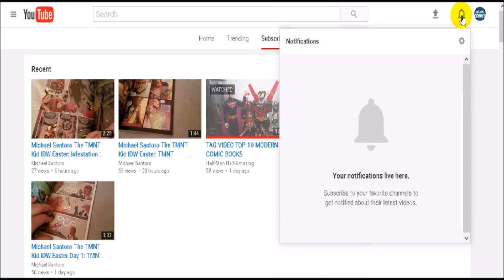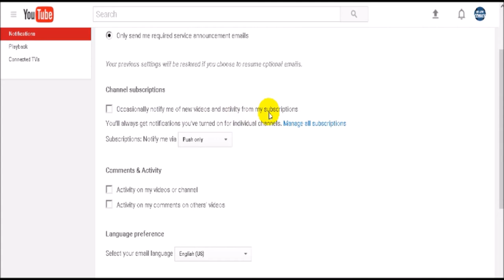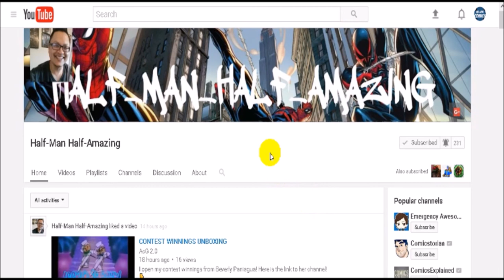How to get notifcations from your favorite youtube channels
- Chris. AKA : barnone11970

A subscriber asked me what were my top 10 videos that I have made that I think people should watch. Here is my top 50 for people wanting to learn from what I know.

LEARN ABOUT THE ACT of 1871. KNOWLEDGE IS POWER.
Here are some more of my videos that will help you after you watch this one.
The 1st is my most recent, I found the actual D.C code that proves the United States IS a corporation. or just google Title 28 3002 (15)
Here are some more that will help below. If you want to learn more, WATCH THEM ALL.

Don't forget to come be a part of our new facebook page where you can teach or learn from others about what is really going on in this world. You are free to post any of your helpful, education, beneficial & truthful videos/comments/information to help others learn more. Come join this new & fast growing community by pasting this . See you there :).

"The WISE MAN doubteth often, constantly adjusting his/her mind - the FOOL is obstinate, and doubteth not. He knows all things, BUT his own ignorance."

You can now donate bitcoins to help out my channel, here is the bitcoin address 165GkT72wk86iyexCJgsJKUN3gdRkWH2GG